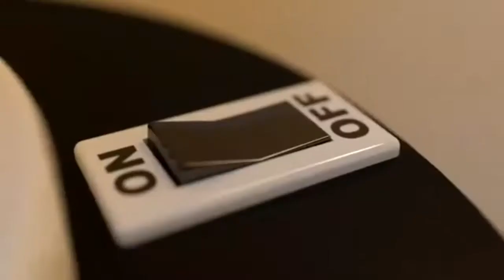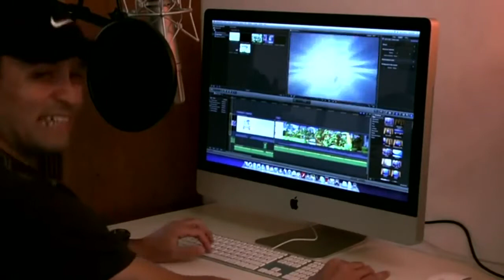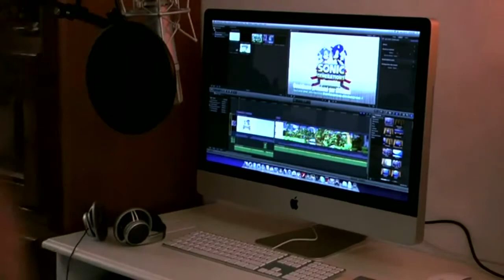Musique FaceTime Gillowel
Annotations pour Facebook et Twitter ne marche pas liens dans la description.
Musique des FaceTime de Gillowel son titre :MitiS - Endeavors